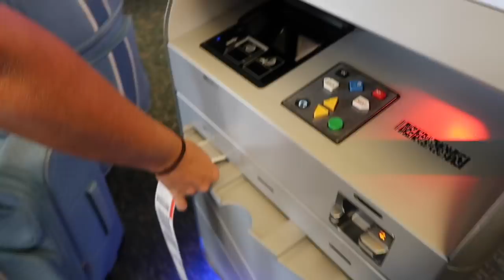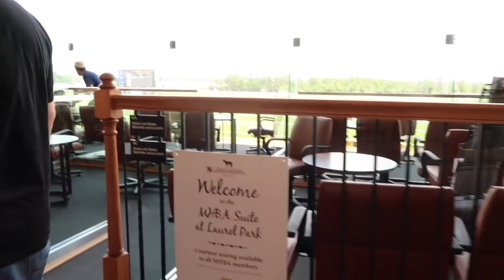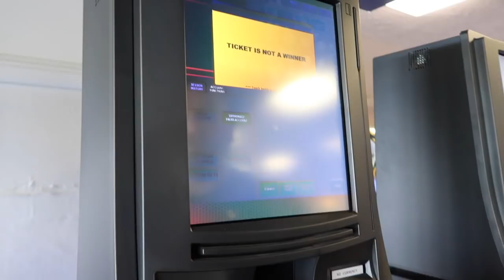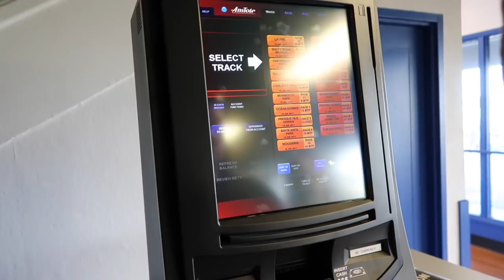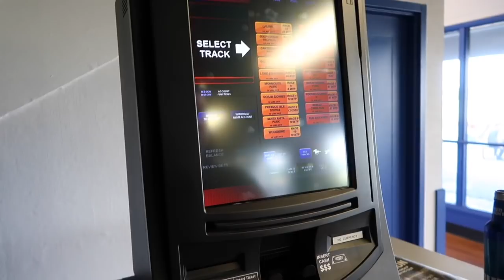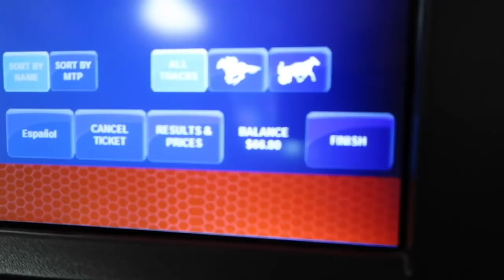CANCELED FLIGHT + HORSE RACING | VLOG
To a canceled flight, missing another one AND winning money at a horse race, I guess you can say I had a pretty good fathers day with my dad. I flew into Pennsylvania Sunday and will be here for two weeks! I hope you all enjoyed this vlog!
Xoxo, Beauty in Distress

Jaiden Dillon
Jacksonville, Florida
32236

Beauty in Distress Blog: (UNDER CONSTRUCTION!!)beautyindistress.org